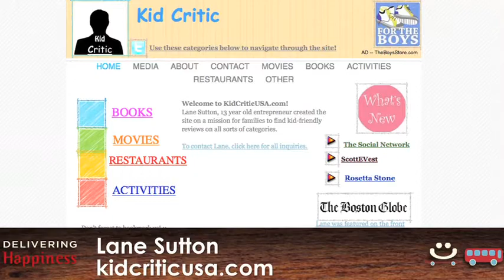Interview with Lane Sutton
Tony Hsieh and Amy Martin sat down to interview young entrepreneur Lane Sutton during the Boston stop of the Delivering Happiness Tour.